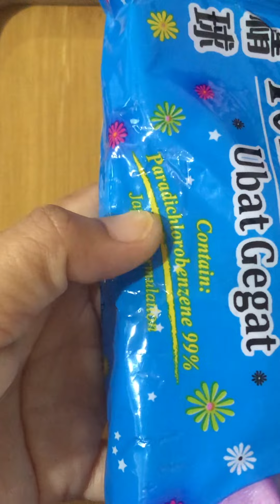Playing with Para 😍♥️